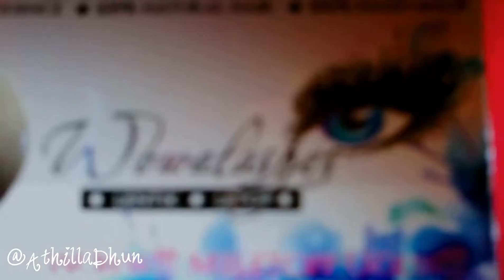80s MAKEUP LOOK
with WOWWA TR The Real Beauty